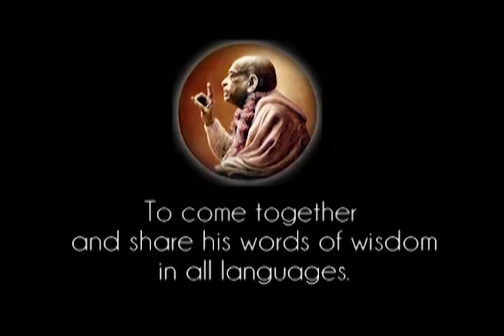We Living Entities, We Never Die, Never Take Birth - Prabhupada 0535